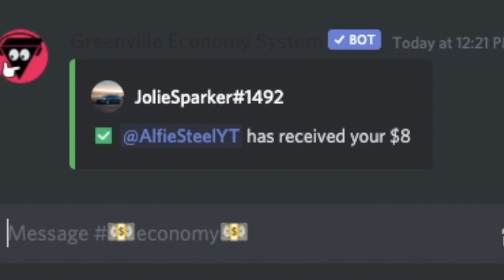Oil Change + Driving | GVRPC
☼ Turn video quality up to view the best quality on my videos!
➤ Hi everyone! I think this is my first video in GVRPC, I can’t remember, but I think it is! I’ve been doing videos only in GVRP, but today I was in GVRPC, so I decided to make a video here, I hope you enjoy it! Today I went to Joe’s (Repair shop) and I got an oil change on my Toyota Camry. Watch the video to find out what happens!

➤ Q: Can I ask questions about the civilian application?
➤ A: No, I cannot help anyone with the civilian application because of GVRP’s rules. Sorry!
➤ Q: Can I get unbanned from GVRP/GVRPC?
➤ A: No, you must DM a Senior Admin+ if you believe your ban was false. Friends/YouTubers can’t help you get your ban appealed. You must do it yourself.